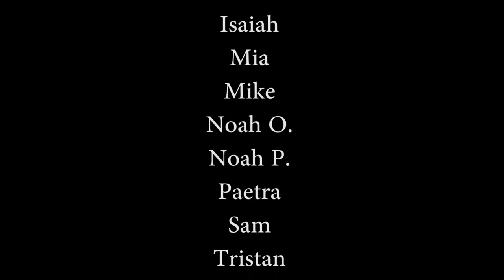The Color of Us Drama Movie - Green Group